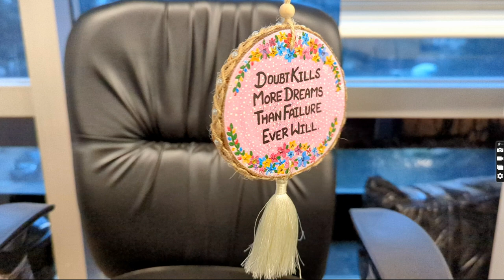Wooden Coaster Hanging Craft and Art | DIY Craft and Painting - Eternal Colors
"DIY Hanging Accessories Craft: Add a pop of color and personality to your home with this fun and easy craft project. All you need is some colorful yarn, a wooden dowel, and a few basic tools to create your own unique hanging accessory. Start by wrapping the yarn around the dowel, creating stripes or patterns in your favorite colors. Secure the end of the yarn with glue, then tie a loop of string to the ends of the dowel for hanging. You can also add tassels, beads, or other decorative elements to complete your design. Hang your new creation in a window, on a wall, or from a plant stand for a touch of handmade charm in any room."

Some important Questions related to Hanging Craft and Art:
1. What materials do you need to make a hanging accessory craft?
2. How do you create stripes or patterns with yarn on the dowel?
3. How do you secure the end of the yarn to the dowel?
4. Can you add other decorative elements to the hanging accessory besides yarn?
5. Where can you display your completed hanging accessory in your home?